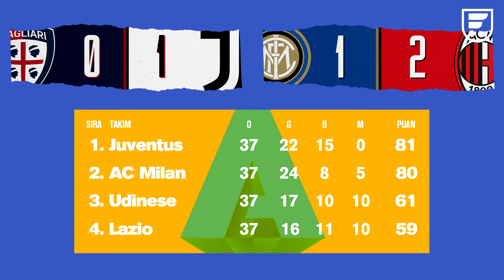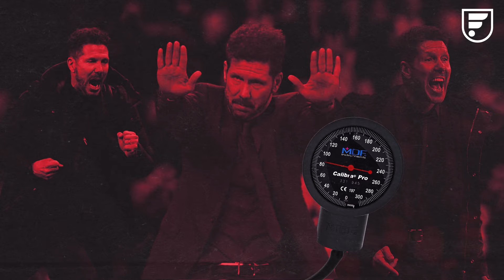Futboldaki En Büyük 5 İntikam Anı | Cristiano Ronaldo vs. Simeone & Van Persie vs. Oğuzhan Özyakup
Futbol, erken kutlanan zaferlerin başa dert olduğu ikonik anlarla doludur. İki ayaklı elemelerin ilk ayağının ardından veya maç henüz bitmeden maçı kazanmışcasına yaşanan kutlamaların daha sonrasında nasıl hüsrana döndüğüne dair anektodları barından bu videomuzda sizler için "futbol dünyasının erken öten horozlarını" inceledik.

Oğuzhan Özyakup ve Van Persie arasındaki unutulmaz atışma, Diego Simeone ve Cristiano Ronaldo arasındaki ikonik gol sevinci düellosu. Hepsi ve fazlası burada!

00:00 Giriş
00:15 Zlatan Ibrahimovic vs. Julio Cesar
01:28 Layvin Kurzawa vs. İsveç U-21 Takımı
02:40 Mario Balotelli vs. Roman Weidenfeller
03:50 Diego Simeone vs. Cristiano Ronaldo
05:14 Robin van Persie vs. Oğuzhan Özyakup